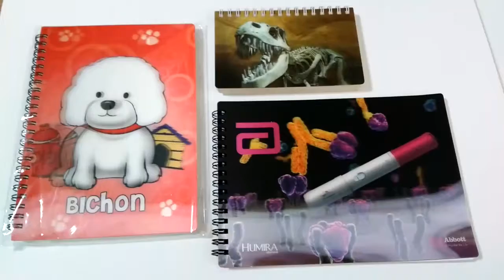Lenticular effect notebook